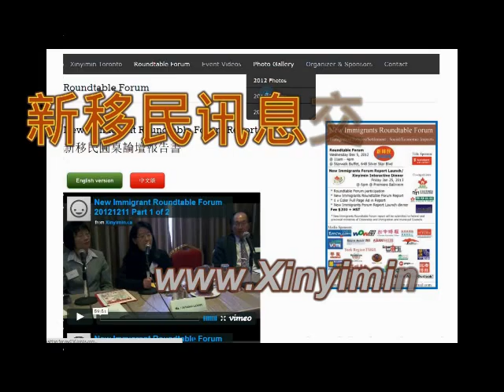新移民訴心聲互動晚宴 20140319